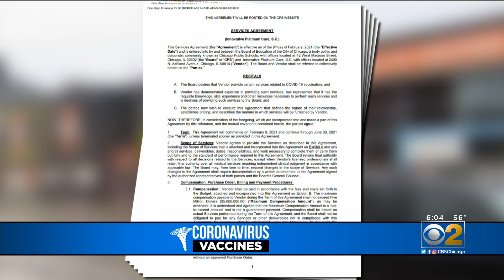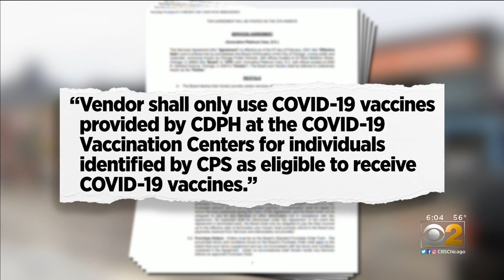Non-CPS Employees Scrambling To Find Second Doses After City Says They Were Wrongfully Given COVID-1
Six weeks before helping administer the first shots to CPS staff, Dr. Rahul Khare's Innovate Express Care entered into a $5 million contract with the city, a partnership shuttered Tuesday night night when the city's department of public health claimed Innovative knowingly misallocated 6,000 doses to non-CPS staff, a move deemed "unacceptable."